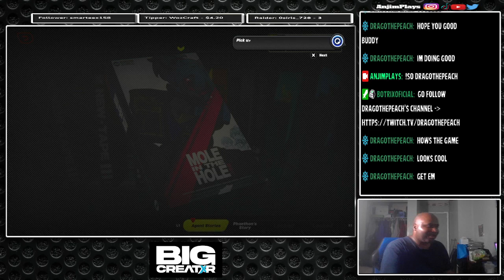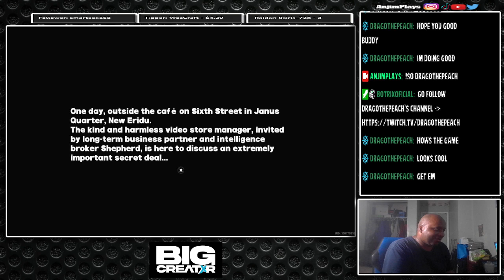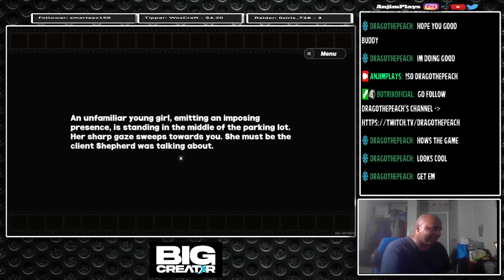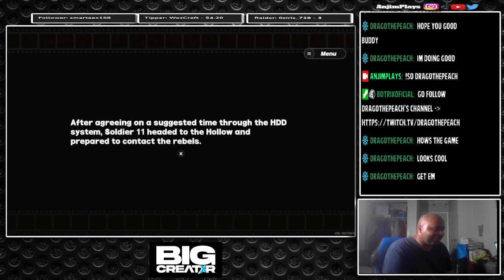Zenless Zone Zero | Mole In the Hole Story Mission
While I am completing commision, I have to wine down and to Soldier 11 story mode Mole in the Hole videotape. I had to deploy the rebels 3 transmitters and defeat the Etherreals in the procress. Will thing doesn't go as plan for Phaethon and Solider 11? Check out this Zenless Zone Zero (PS5) live stream and gameplay.

Gamertag:
PSN: AnjimPlays -